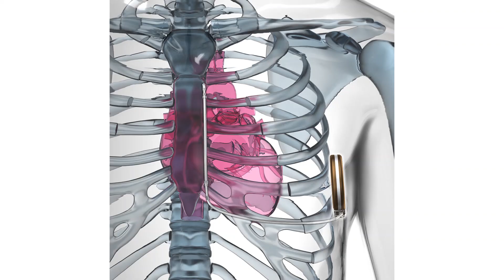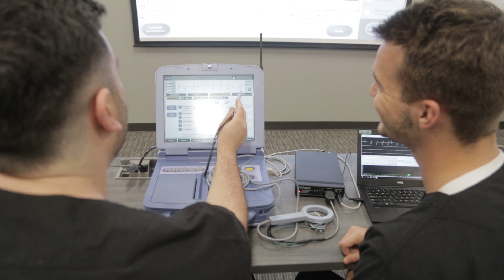UT Health EP Heart Cardiovascular Electrophysiology Training Program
Accelerate your CAREER! There is a demand for Technical Specialists in the Cardiac Medical Device industry (Cardiac Rhythm Management and Electrophysiology). We can train you and get you interviews with the top companies!